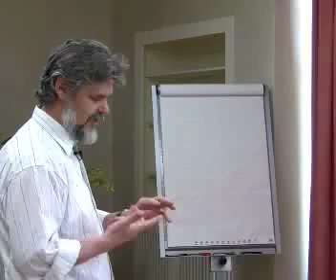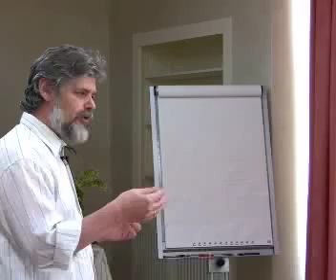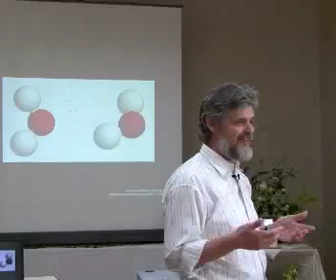Part 1 - Microvita & Biopsychology II (Berlin-Wannsee, 2009)